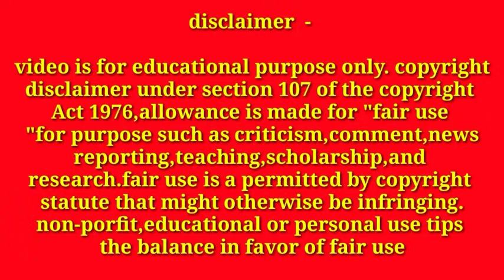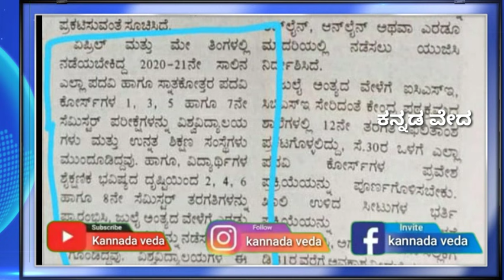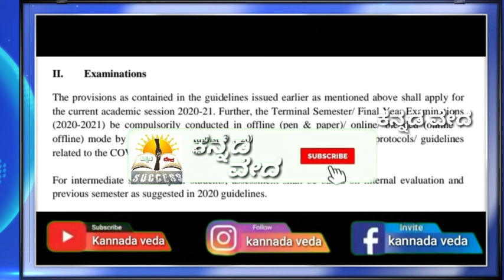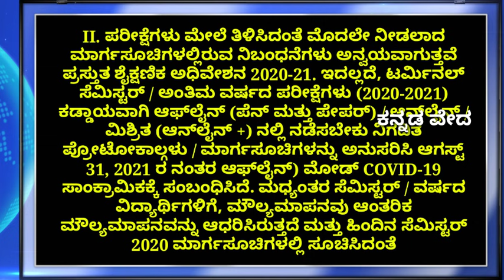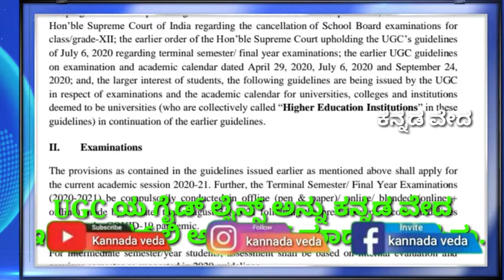Karnataka degree,diploma,engineering 1st,3rd,5th semester Exams 2021 cancel updates | UGC GUIDELINES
Karnataka degree,diploma,engineering Exams cancel 2021 updates | UGC official GUIDELINES 2021

indian UGC Guidelines released to all higher education students pass 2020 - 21 batch.

karnataka degree diploma engineering exams  cancelled updates 2021.

karnataka degree 1st,3rd and 5th semester Exams cancel updates 2021.

KARNATAKA diplomo 1st,3rd and 5th semester Exams cancel updates 2021.

karnataka engineering 1st,3rd and 5th Semester Exams cancel updates 2021.

karnataka higher education minister information and Exams cancel updates 2021.

karnataka university Exams updates 2021.

karnataka University Examination Updates 2021.

Bangalore university Examination Updates 2021.

belagavi University examination  updates 2021.

Mysore University Examination  updates 2021.

Akka Mahadevi University Examination updates 2021.

Sri Krishnadevaraya University Examination updates 2021.

Tumkur University examination  updates 2021.

Bangalore city University examination updates 2021.

karnataka AIDSO protests 2021 to all university Exams cancelled.

Karnataka higher education minister information to all degree college's exam information.

Karnataka degree exam will be conducted on August to September month in 2021.

Degree college's exam information 2021.

Karnataka diplomo 1st semester exam updates 2021.

Karnataka diploma 3rd semester exam updates 2021.

Karnataka diplomo 5th semester exam updates 2021.

Karnataka all diplomo university exams updates and informations 2021.

Karnataka engineering college exam updates 2021.

1st,3rd and 5th semester engineering exams updates and informations 2021.

Karnataka all higher education department Exam updates informations 2021.

Karnataka higher education minister ashwath Narayan DCM 2021.

Karnataka degree exam updates informations 2021. karnataka university exams updates

Karnataka engineering college exam updates informations 2021.karnataka university exams updates

Karnataka diplomo college's exam information updates 2021.karnataka university exams updates

karnataka letest higher education Exam cancel updates 2021 July 18th

kannada veda